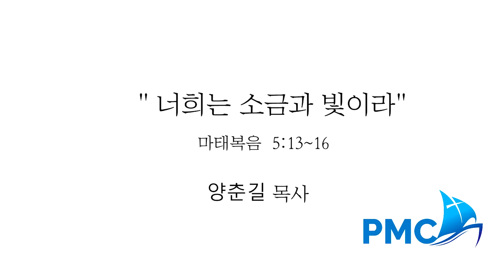양춘길 목사-너희는 소금과 빛이라